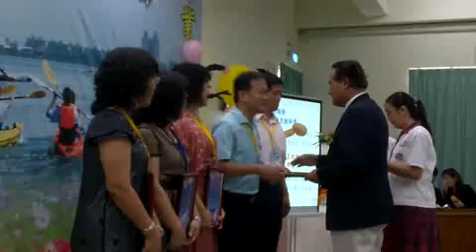Qik - 教師節表揚 by 幸福屏東 影音直播部落格